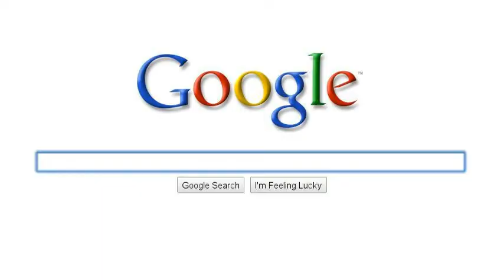Happy Memorial Day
Let us honor our troops who gave their lives for our freedom, God Bless America